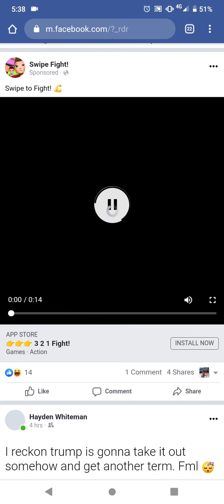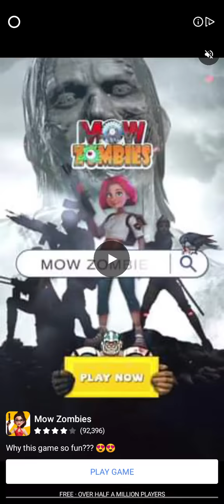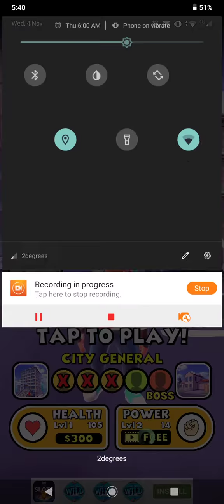Mobile For Honor? | Swipe Fight!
has potential